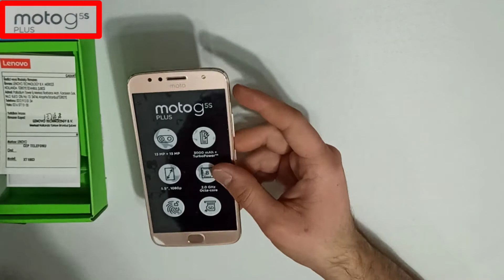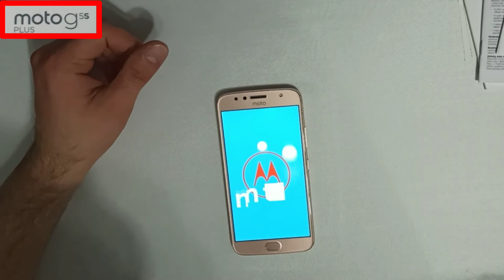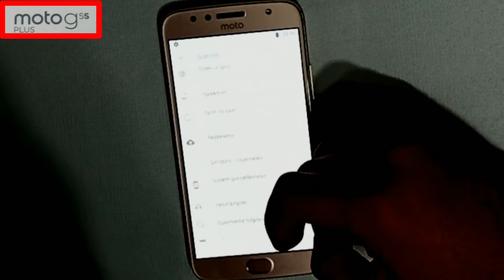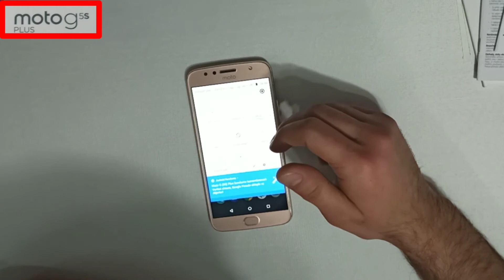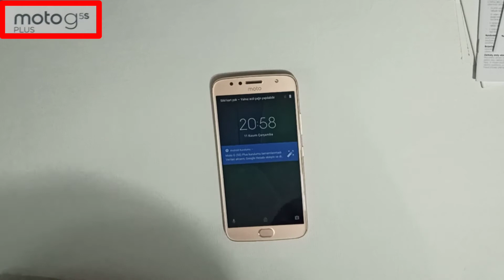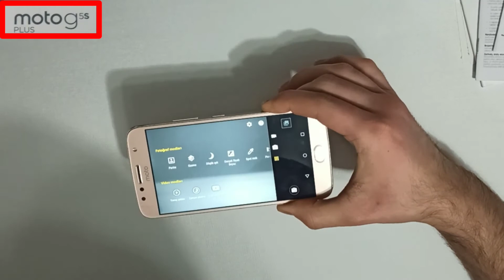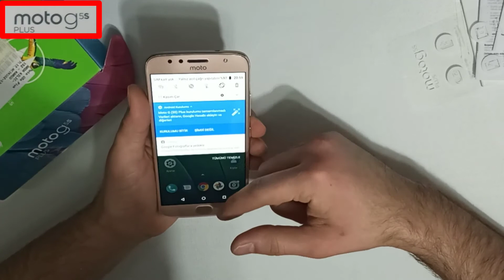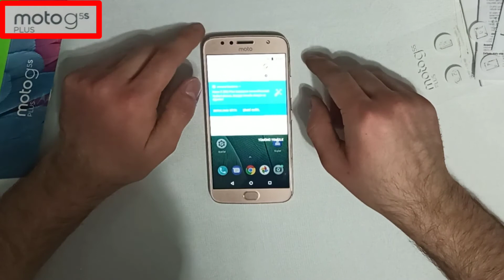Telefon İncelemesi; Moto G5s plus, ikinci el olarak alınır mı? Özellikleri nelerdir?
Haberleşme sistemleri mezunu olan oğlum Bilal ile birlikte bu videoda, kızımın iki yıldır kullandığı Lenovo nun satın aldığı Motorola firması ile ortak üretimi olan cep telefonunu tanıtacağız.

Aradan iki yıl geçmesine rağmen halen kullanmakta olduğumuz telefon kısa süre önce garanti kapsamında çatlayan ekranı değişti. Bu konudaki videoya buradan ... ulaşabilirsiniz.

Videoda telefonun tanıtım bölümlerine ulaşmak için tıklayınız.
Genel özellikleri 01:11
Ekran özellikleri 07:39
Kamera özellikleri 07:00
İşlemci özellikleri 08:45
Batarya özellikleri 09:45